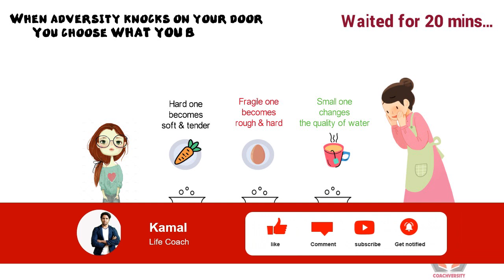Are you a carrot, egg or coffee bean? | Life coaching in 2 minutes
Are you in adversity? Know what to do through this short story.

// Contact Kamal